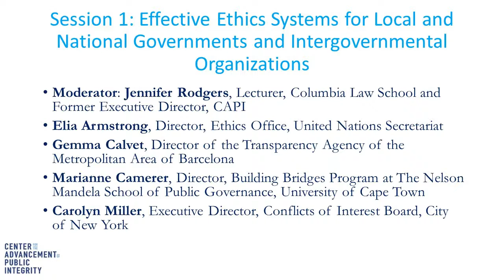Global Cities III: Effective Ethics Systems Full Panel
On June 20, during day one of the Global Cities III conference, Elia Armstrong, Gemma Calvet, Marianne Camerer, and Carolyn Miller took part in a panel on building effective ethics systems moderated by Jennifer Rodgers. The Panelists took a comparative look at the ethics systems in place in the various cities/countries/
international bodies where they work -- Barcelona, Cape Town, New York and the United Nations -- and discussed the relative strengths and weaknesses of these different systems.

Center for the Advancement of Public Integrity, June 20, 2019